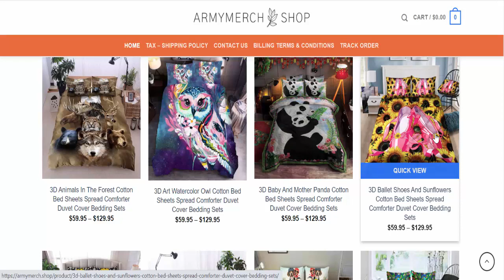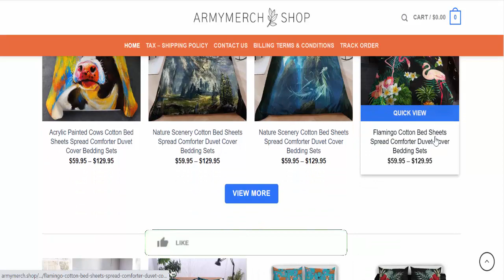Army Merch Shop Reviews (Nov 2022) [ with 100% Proof ] ⚠️SCAM or LEGIT ?⚠️😲 Armymerch.shop Reviews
Do you want to know about Armymerch Reviews? Watch this video till end because in this video you will get to know about the legitimacy of the website.

Product Review